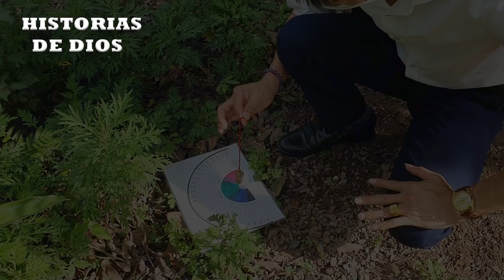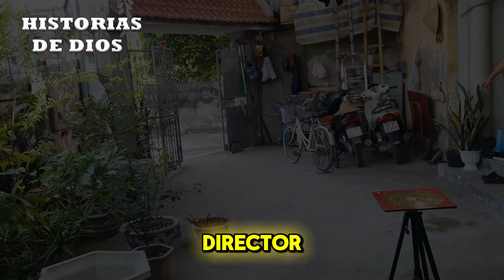Reyes en peligro de extinción – Parte I - Dante Gebel